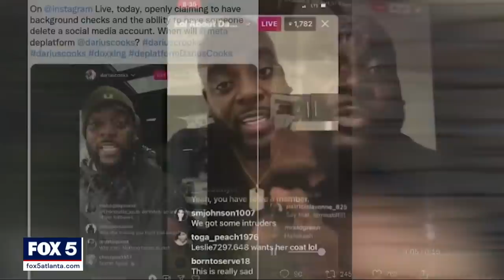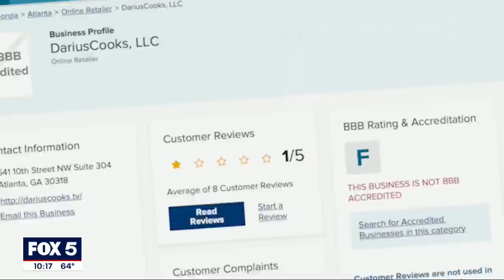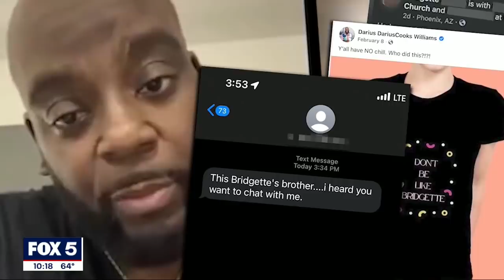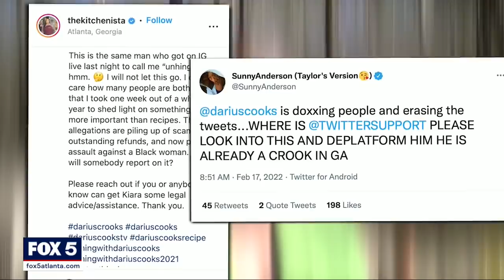I-Team: Food fight: Atlanta-based influencer posts personal info of critics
ATLANTA - Good food is supposed to nourish the soul as well as the body.

But the FOX 5 I-Team says an Atlanta social media influencer who touts his cooking skills online has left behind a mess of consumer complaints and hurt feelings. And worse.

"This has been a living nightmare," complained Atlanta resident Melenese Ford.

Darius Williams, 39, once owned two Atlanta restaurants that he closed in January 2020. He’s since built an impressive online presence under the pseudonym Darius Cooks.